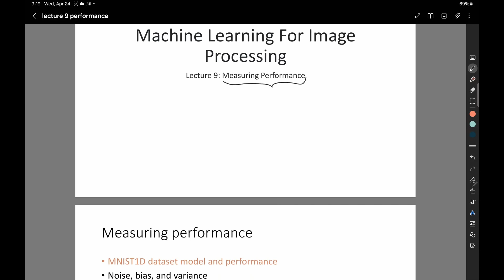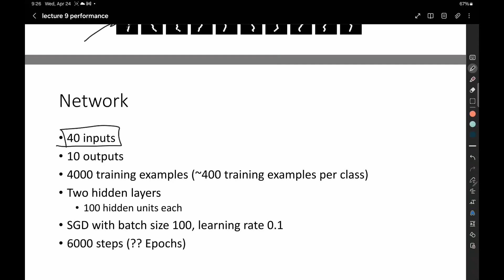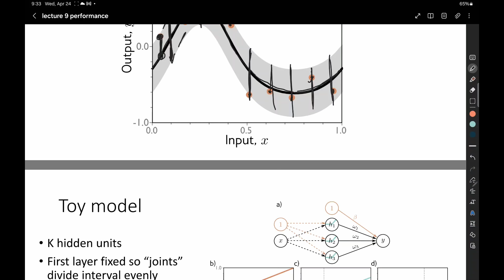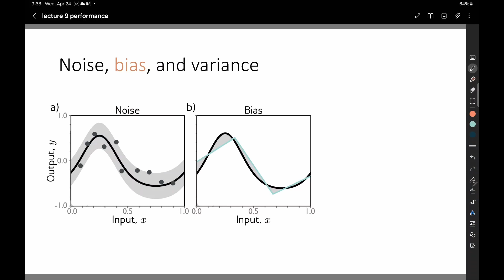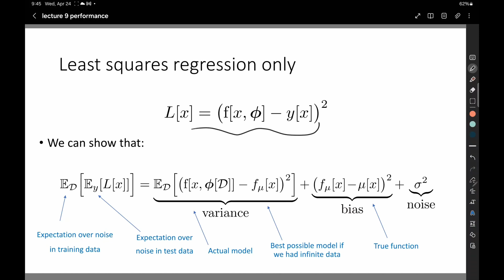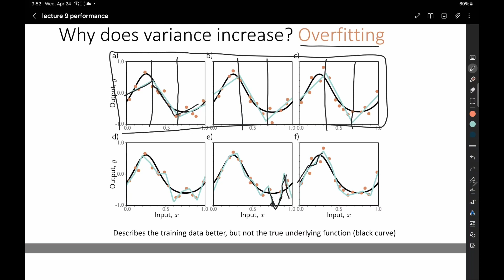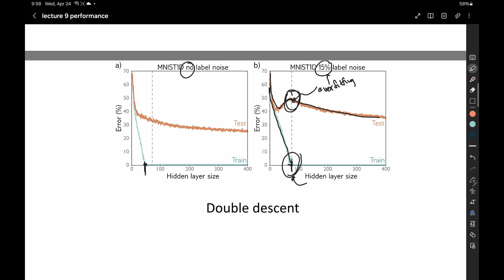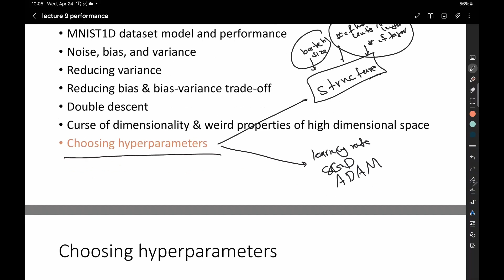Lecture 10 Machine Learning for Image Processing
In this video, we discuss the source of errors in neural networks, how to deal with such errors, and ways to balance the performance.